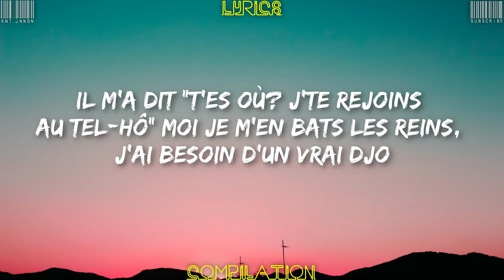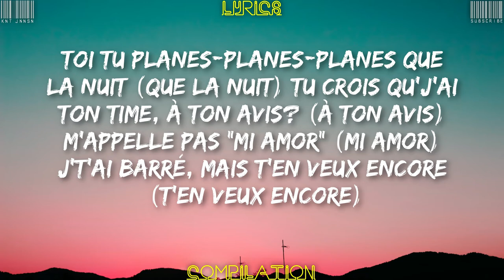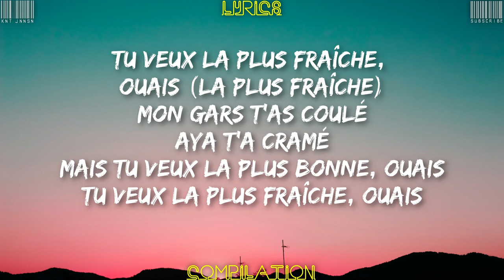Aya Nakamura - Copines (slowed TikTok) (Lyrics) pota pota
This is a the tiktok version of the song Copines from Aya Nakamura. This is a tiktok slowed version to give you a chill and relaxing vibe and you can sing along with it!! Perfect for driving at night;)
🎤 Lyrics Aya Nakamura - Copines

[Couplet 1]
Il m'a dit "t'es où? J'te rejoins au tel-hô"
Moi je m'en bats les reins, j'ai besoin d'un vrai djo
Il a vu mes copines, j'crois qu'il a flashé
J'suis pas ton plan B, t'as maté le fessier
J'réponds à tes appels, "tu crois que j'vais la fesser?"
Moi j'm'en bats les reins, j'ai besoin d'un vrai djo

[Pré-refrain]
Trop tard, trop tard
J'suis trop loin pour toi

[Refrain]
Mais qui est la plus bonne-bonne-bonne de mes copines?
Ah mes copines, ah mes copines
Mais tu veux la plus bonne-bonne-bonne de mes copines
Tu veux tout bombarder, bom-bom, bombarder, hey
Tu veux tout bombarder, bom-bom, bombarder ouais

[Couplet 2]
Toi tu planes-planes-planes que la nuit (que la nuit)
Tu crois qu'j'ai ton time, à ton avis? (À ton avis)
M'appelle pas "mi amor" (mi amor)
J't'ai barré, mais t'en veux encore (t'en veux encore)
Toi tu crois viser dans le mille
Faudra t'trouver un alibi

[Pont]
Mon gars t'as coulé
Aya t'a cramé
Mais tu veux la plus bonne, ouais (la plus bonne)
Tu veux la plus fraîche, ouais (la plus fraîche)
Aya t'a cramé
Mais tu veux la plus bonne, ouais
Tu veux la plus fraîche, ouais

Aya Nakamura released this song called: Copines a year ago and I made a tiktok slowed version from it. All of Aya's songs have a very chill vibe. I hope you like this slow version of Copines, it's also on Tiktok known as: puta puta. Stay save & stay listen to my songs!

THIS IS NOT OFFICIAL LYRICS VIDEO
Music in this video
Listen ad-free with YouTube Premium
Song
Copines
Artist
Aya Nakamura
Album
Copines
WMG (on behalf of Rec 118); UNIAO BRASILEIRA DE EDITORAS DE MUSICA - UBEM, SODRAC, Warner Chappell, CMRRA, LatinAutor, LatinAutor
- Warner Chappell, LatinAutorPerf, and 5 Music Rights Societies